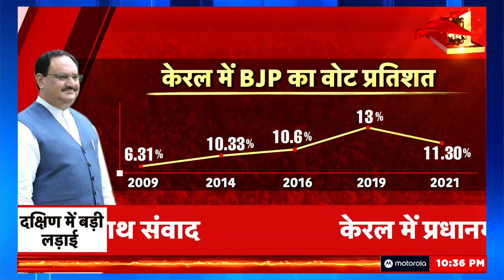Lok Sabha Election : Kerala में PM Modi की बड़ी जनसभा | CPIM | Pinarayi Vijayan | Congress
केरल में महिला सम्मेलन को संबोधित करते हुए प्रधानमंत्री नरेंद्र मोदी ने कहा 'इंडी' गठबंधन केवल एक ही बात जानता हैं. वे हमारी आस्था पर चोट करते...